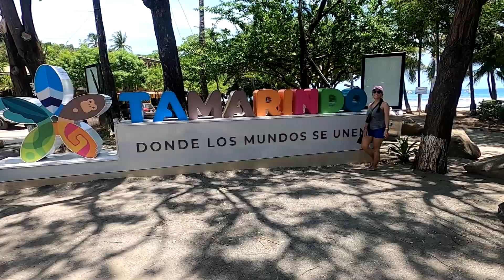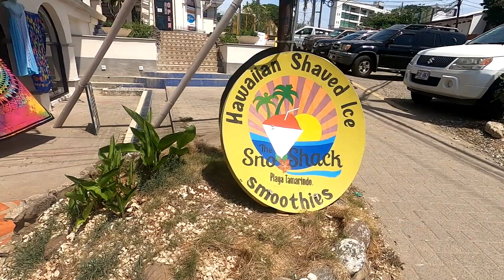COSTA RICA playa Tamarindo y lugares para disfrutar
Este es nuestra tercera parte de nuestro viaje a Costa Rica, los llevaremos por playa Tamarindo y Conchal, lugares únicos y muy hermosos de la costa pacifica.

Vlog #28

- Playa Grande
- Playa Tamarindo
- Playa Conchal
-  Soda y Marisqueria Marcela: Avenida Infantes, Provincia de Guanacaste, Villareal, Costa Rica
- The Sno Shack - Bebidas y jugos naturales: Ave Central
-  People Italian Restaurant and Pizza - Al frente de la Playa

Para este episodio se utilizó las siguientes canciones download de
Track 1: Akiva, Antisound
Track 2:  Bailar con mi Corazon, Martin Carlberg
Track 3:  On the Dancefloor, Heyson
Track 4: Habitación, Lu-Ni

Para este episodio se utilizaron alguno videos con licencia de suscripción de la siguiente libreria

Equipos: Cámara GoPro7
Cámara Nikon D3500
Maleta Lowepro
Drone MavicPro